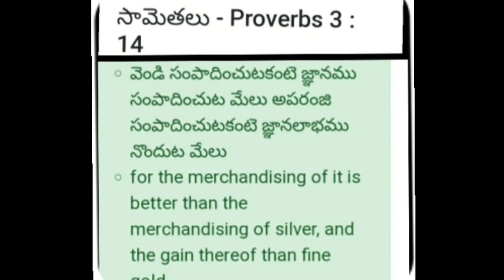DIY/XL T-shirt to frock/రండి!టైలరింగ్ తో పనిలేదు ఈజీగా టీషర్ట్ నుండి ఫ్రాక్ చేతితో కుట్టేద్దాం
Materials required:
1. An XL t-shirt
2. Scissors
3.satin ribbon( black)
4.elastic
5.needle and tread(white)
 WITHOUT ANY SEWING MACHINE